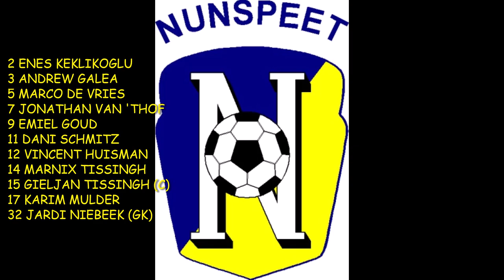NUNSPEET-DZC '68 14 mei 2022